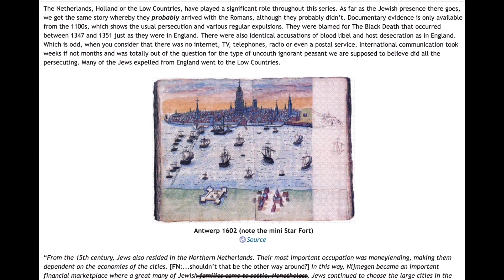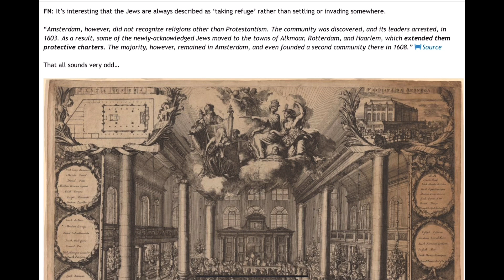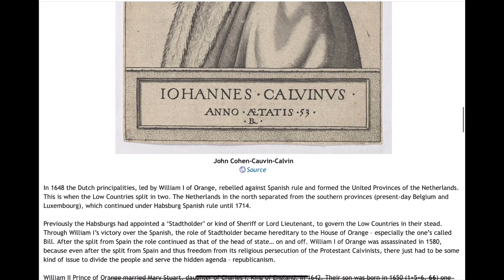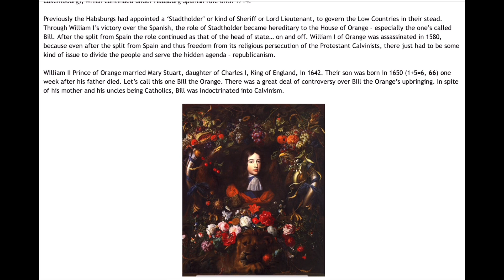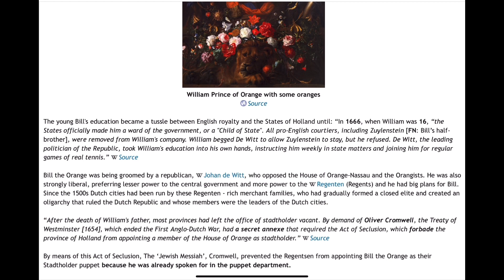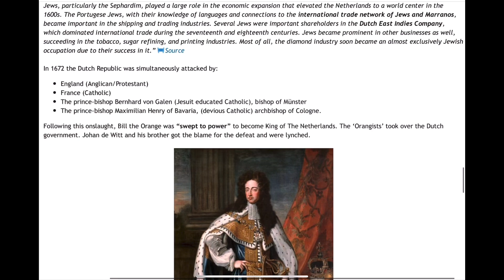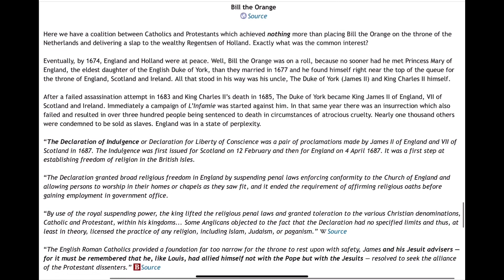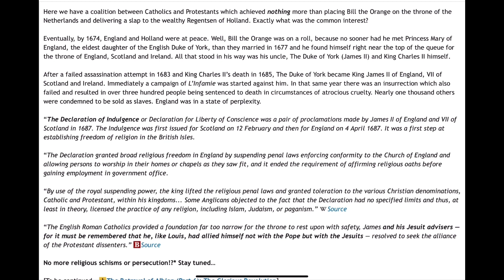The Dutch Octopus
The Betrayal of Albion (Part 5): The Dutch Puppetmasters

Article originally posted on stolenhistory platform and conjuring the past platform by Felix Noelle.

It's just a personal study and opinion on the reality as he sees it.
Thank you for your time and like button .